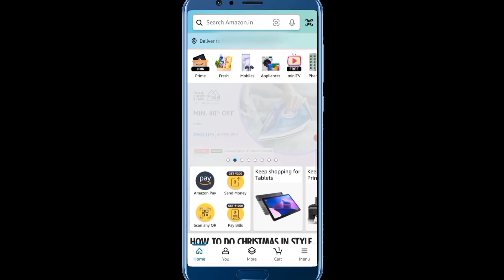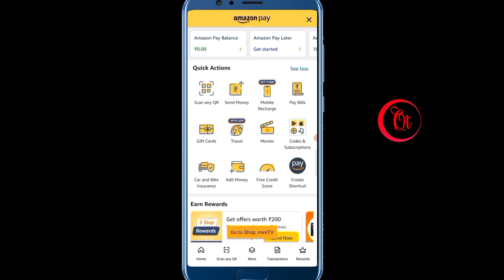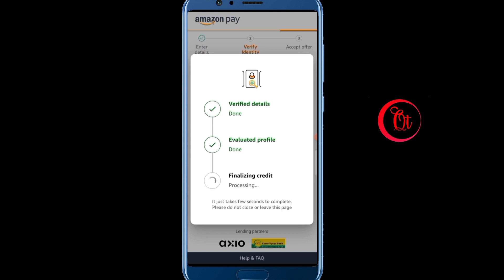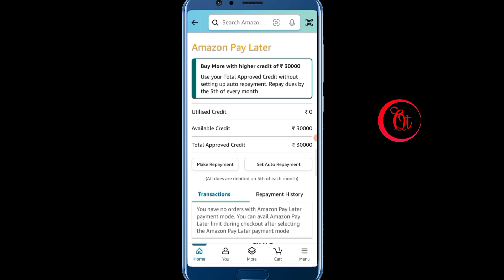Amazon Pay Later Activate kaise kare | How to use Amazon pay later | Shop Now Pay Later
Friends in this video I have shared how to activate Amazon Pay Later. Also learn how to use Amazon
Pay Later.